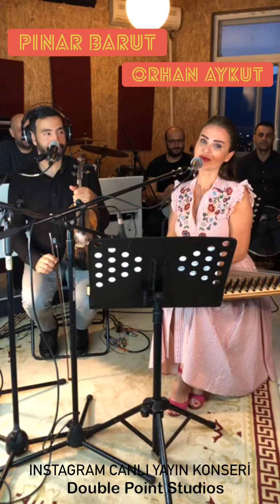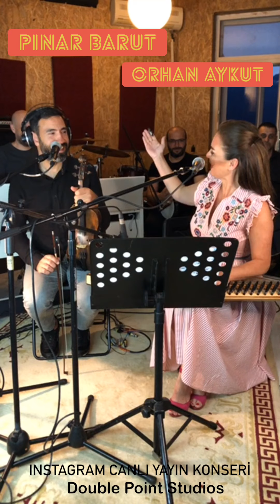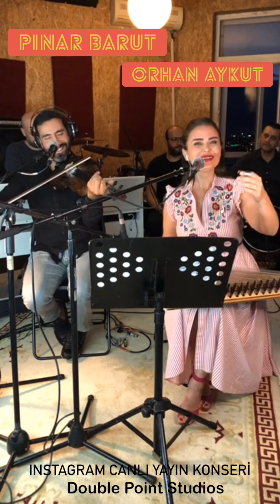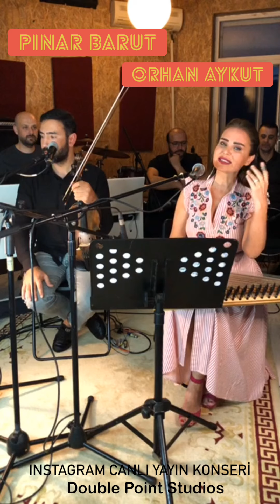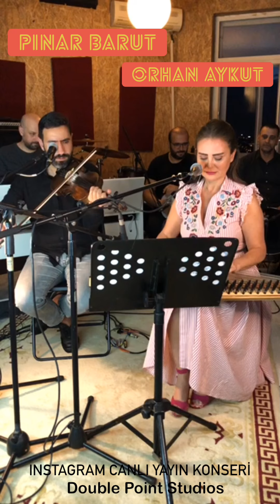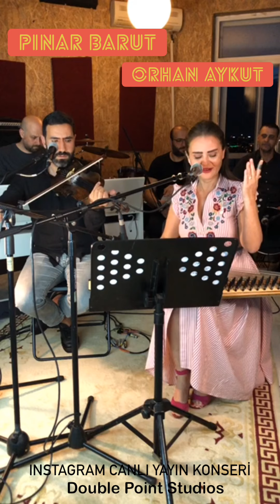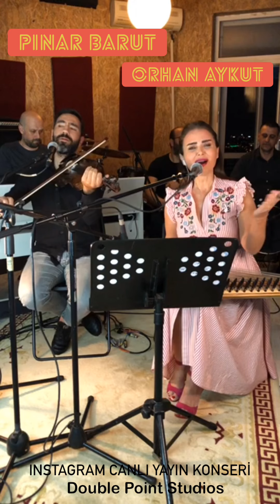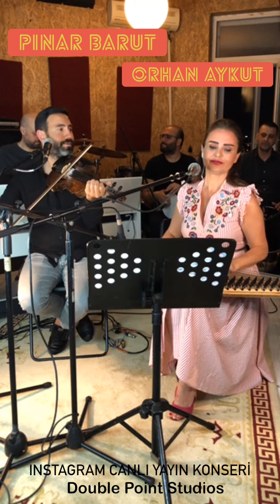Pınar BARUT & Orhan AYKUT instagram CANLI YAYIN KONSERİ